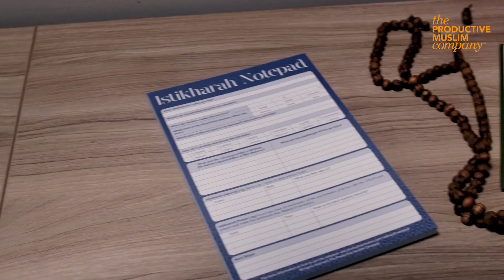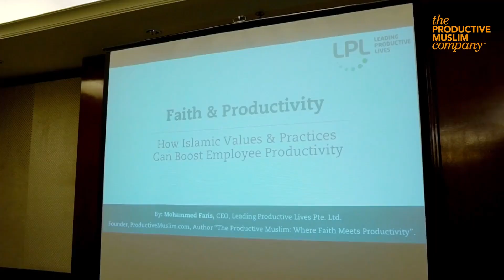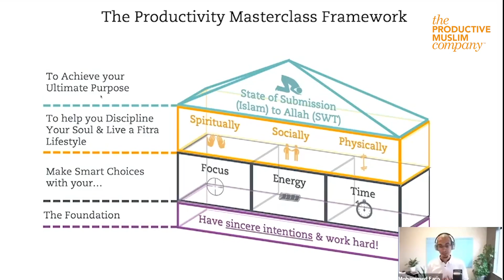Welcome to The Productive Muslim Company!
A 5-mins tour of The Productive Muslim Company and what we do!

We are a faith-based productivity and leadership training & coaching company that harnesses the spiritual tradition of the Islamic faith and cutting-edge peak performance science to cultivate spiritually intelligent leaders that impact the world.

1. For Individuals

2. For Organizations